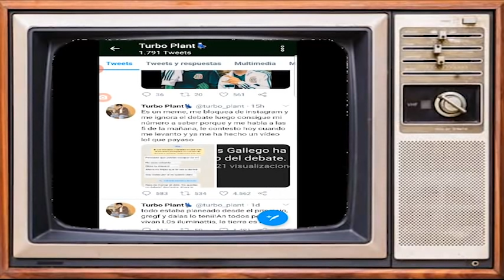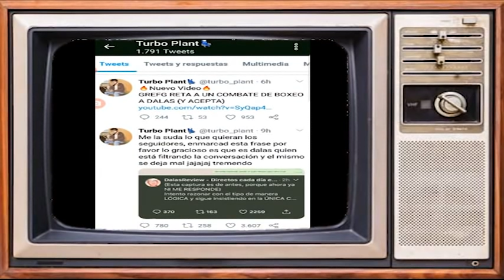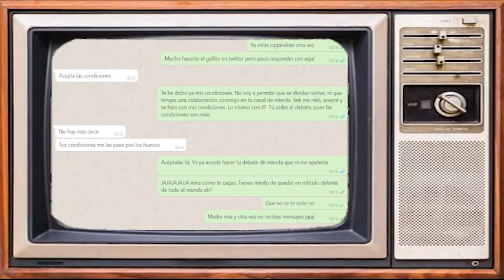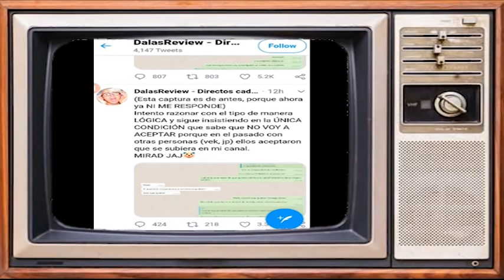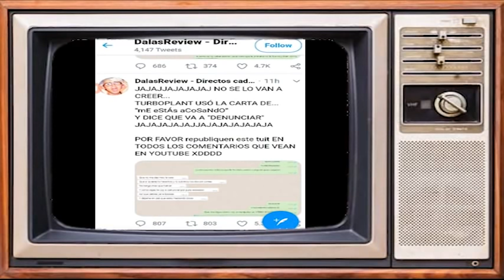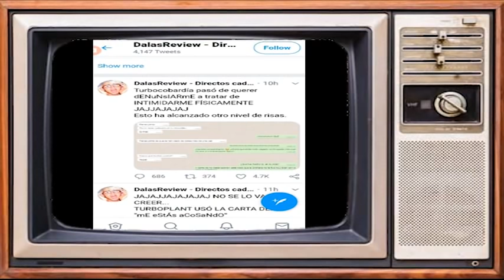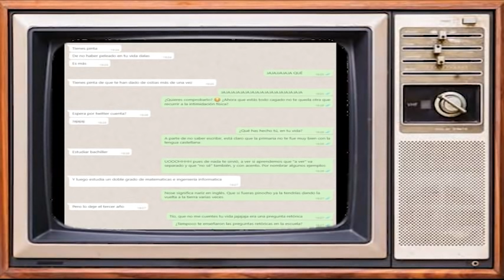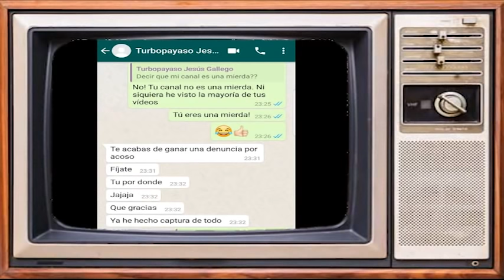Dalas Review Turbo Plant y el NO DEBATE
¡Qué tal amigos! Soy Alan y no García. Es un gusto poder compartir con ustedes mi vídeo: Dalas Review Turbo Plant y el NO DEBATE